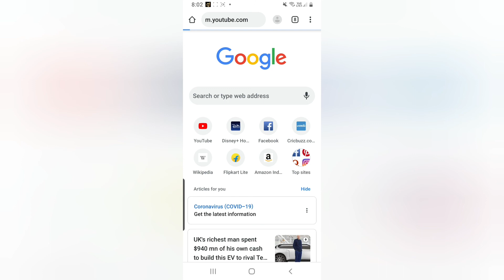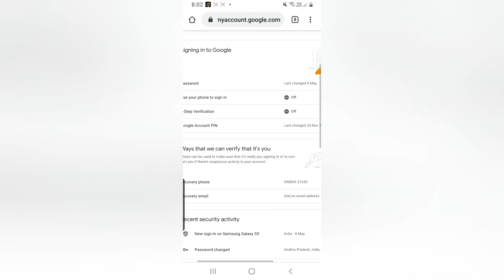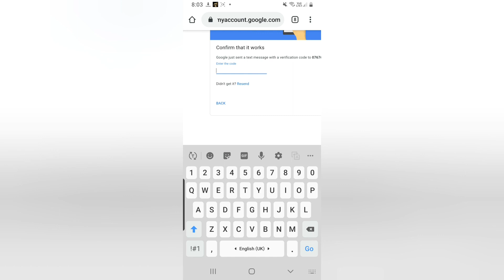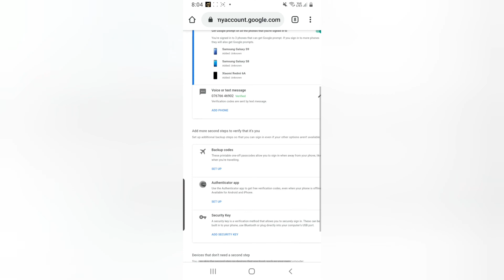How to do two step verification in you tube in telugu | sanjay charitesh